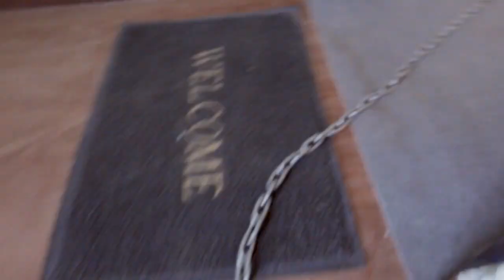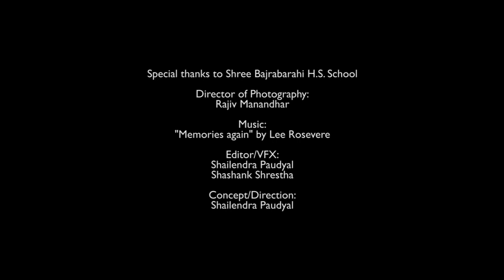Enchained.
A girl can do anything as can boys can do. If they got the opportunity they can give better results than a boy can. But in developing countries, girls are far behind boys. Why? Same education but why are girls getting behind than the boys? Why people do not think the same as boys?